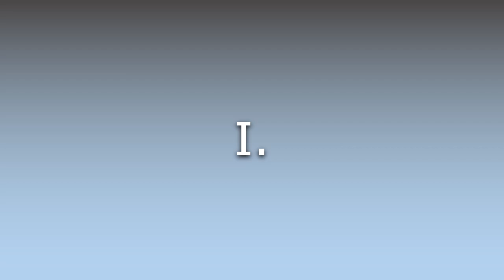What does Ich mean?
What does Ich mean in English? Learn the meaning of the word Ich! How to Pronounce Ich. Expand your vocabulary, learn words.